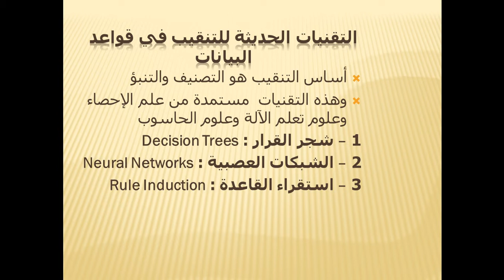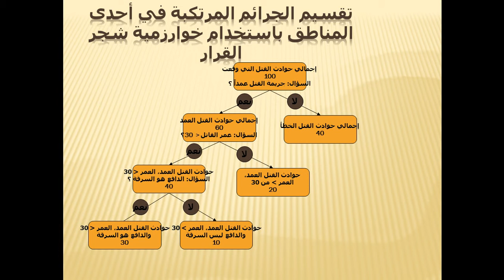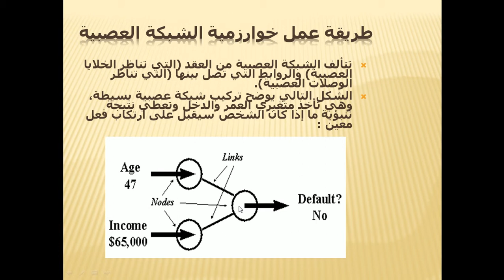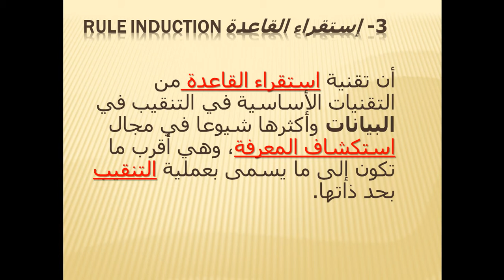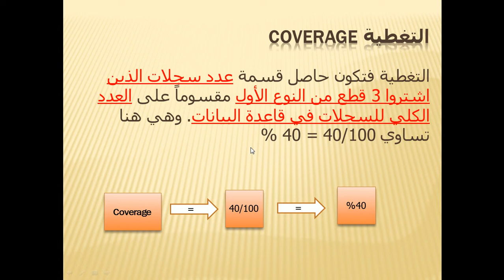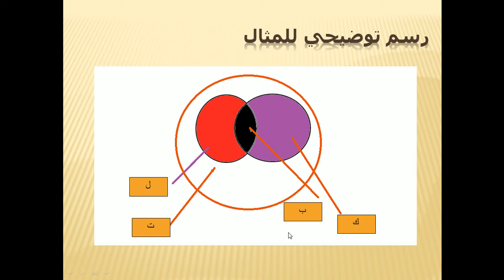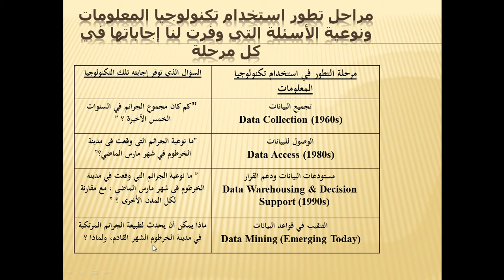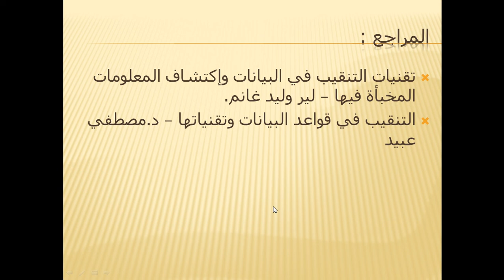Data Mining class presentations (7)